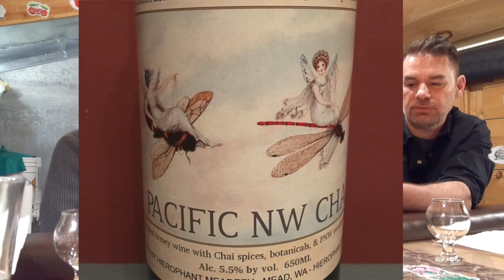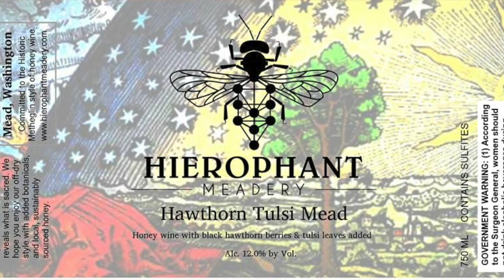Session Chai & Hawthorn/Tulsi Mead from Hierophant Meadery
Hierophant Meadery Part 1 of our 3 part series where my guest, Mark Zambron, and I taste two meads from Hierophant Meadery. One is a Session Chai 5.5% ABV metheglin with Reishi mushroom and the other is the Mazer Cup 2016 Gold Medal winner, Hawthorn/Tulsi 12% ABV metheglin. Fantastic! Be sure to look for Parts 2 and 3 for all six of the meads we tasted from this high quality meadery.

Hierophant Meadery is owned and operated by Jeremy and Michelle Kyncl out of Mead, Washington (great city name!) Jeremy is the mead maker while Michelle is the "mover and shaker" of the operation. They are also Herbalists and in their love for plants they specialize in making metheglin, which is mead made with herbs and spices. As a result, they excel at creating mead with complex and exquisite aromas and flavors.

Mark Zambron is a certified BJCP Beer and Mead Judge who has a well trained palate and an excellent ability in articulating what he tastes.